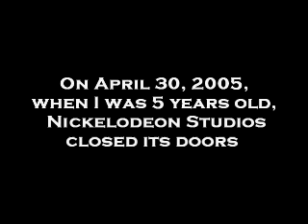Nickelodeon Studios Tribute 1990-2005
A tribute I made for the former Nickelodeon Studios at Universal Studios in Orlando, Florida